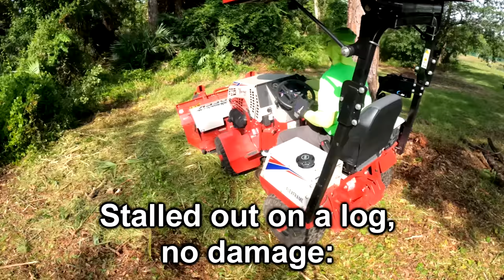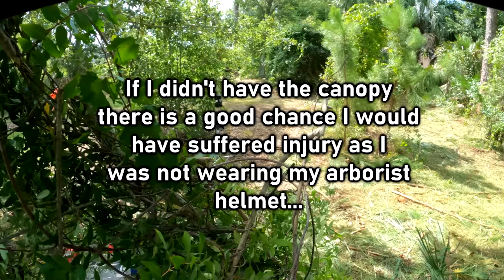Evicting homeless trespassers (Quick Version)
On this project we take the first step to clearing out an overgrown area that homeless individuals are using for some less than savory activities (drugs, alcohol) and leaving huge amounts of trash behind. The Ventrac Tough Cut processed a lot more of the palms than I thought they would, often exceeding the two inch cut capacity recommended by the manufacturer.

Copper Creek Cuts is a lawn care and landscaping business in Florida with a goal to entertain and educate.

The products I use